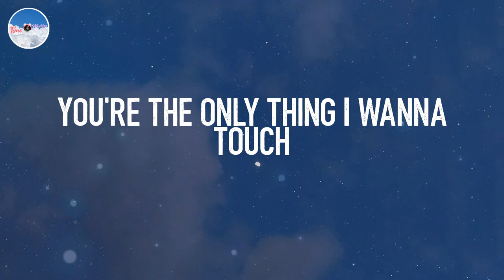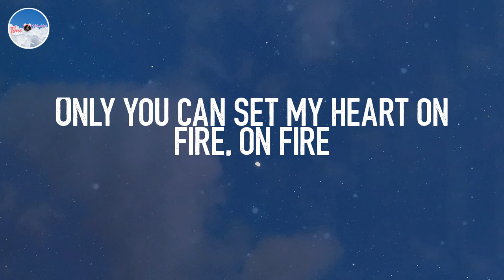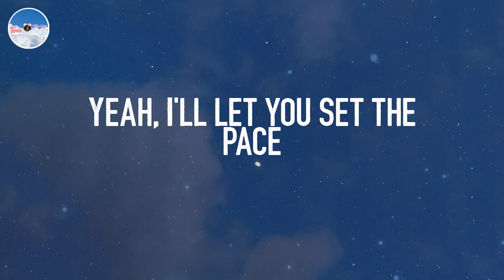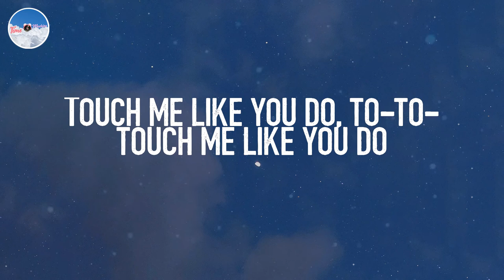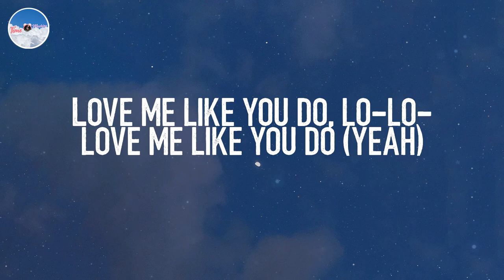Love Me Like You Do - Ellie Goulding (Lyrics)